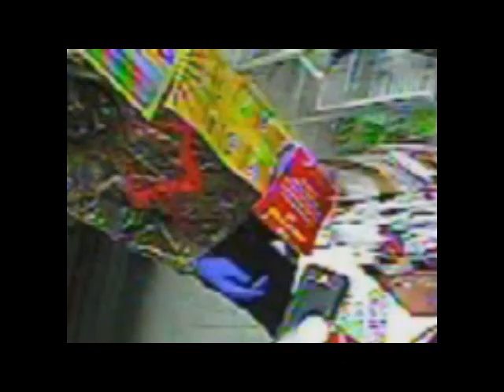0517-2609 Robbery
Sheriff Leon Lott asks anyone with information about this case to call, email or text your anonymous tip to CRIMESTOPPERS: 1-888-CRIME-SC
Text TIP SC plus your message to CRIMES (274637)